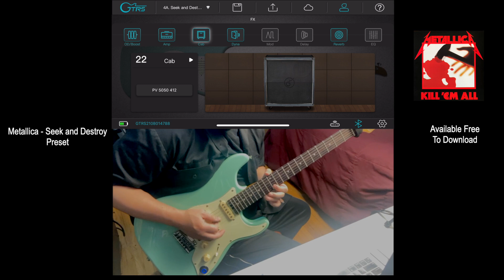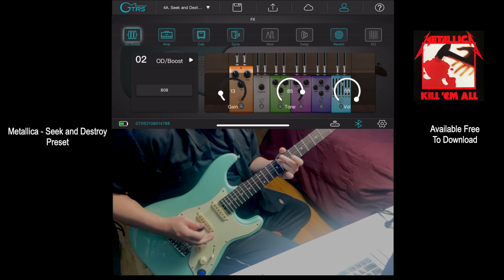Kill Em All Seek And Destroy Tone - Free Preset Ready for Download.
Worked on a new preset for the GTRS Guitar playing a classic.  Kill Em All was a total different era of Metallica and I loved it.  Here's a preset that I hope users will like and will use live.  Just add a bit more bass and you'll be able to use the Kill Em All tone.